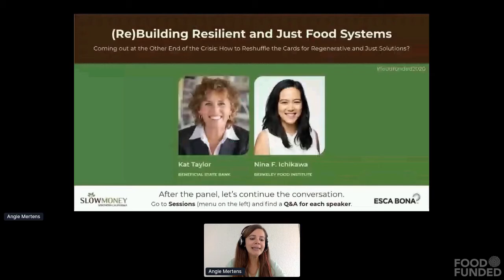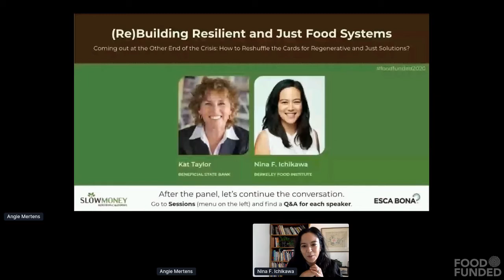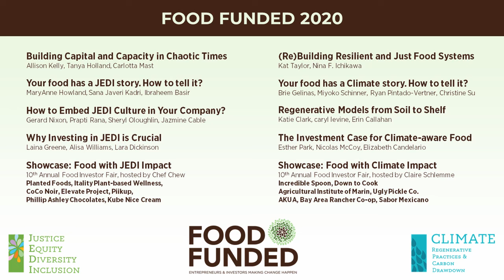(Re)Building Resilient and Just Food Systems (FOOD FUNDED 2020)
Coming out at the Other End of the Crisis: How to Reshuffle the Cards for Regenerative and Just Solutions?

FOOD FUNDED 2020 on October 7, 2020
hosted by Slow Money Northern California and Esca Bona
Impact Focus on Climate Change and Carbon Drawdown